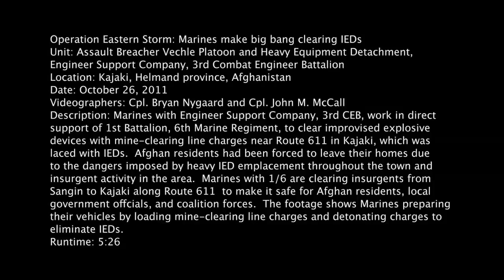U.S Marines uses MICLIC to clear area in afghanistan.